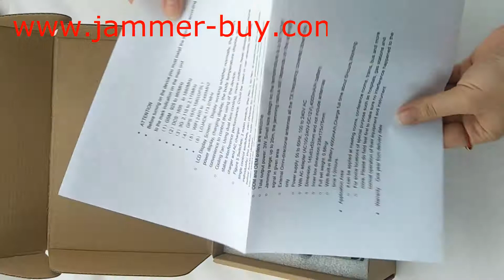6 antenna military camouflage mobile phone GPS lojack wifi jammer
This is one of the top mobile phone signal jammer on the market at present, in military camouflage design, outdoor anywhere in the portable easy to use, is easy to conceal, the main characteristics of good heat dissipation performance. With a variety of interference signal frequencies, anti-satellite signal tracking, the best tool to protect personal privacy.